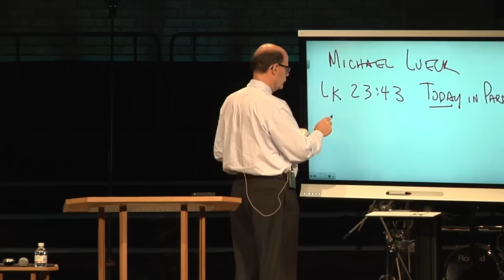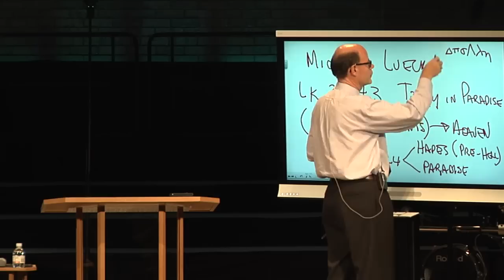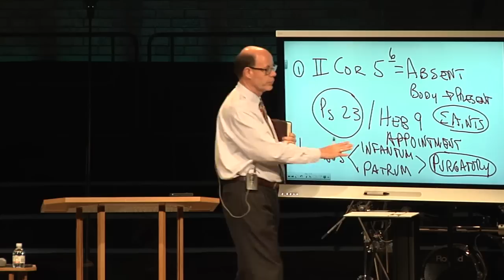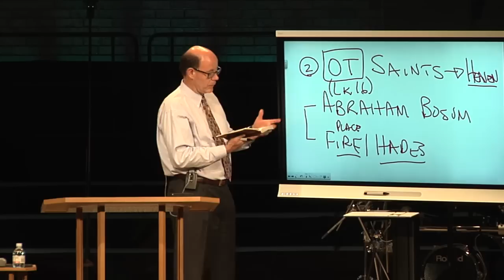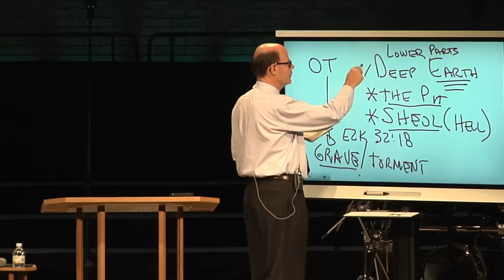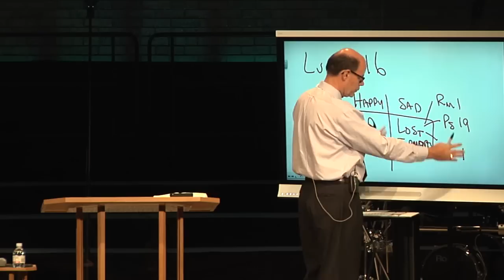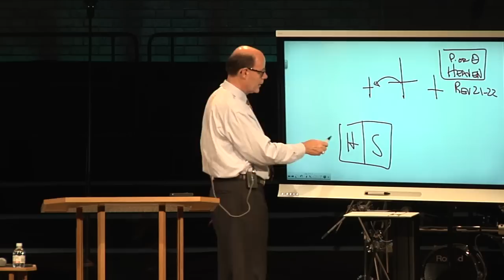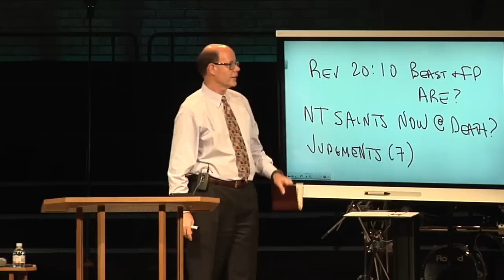When Do OT & NT Saints Go To Heaven?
2016AUG28 - Q&A-120